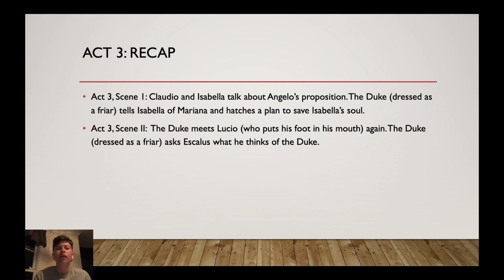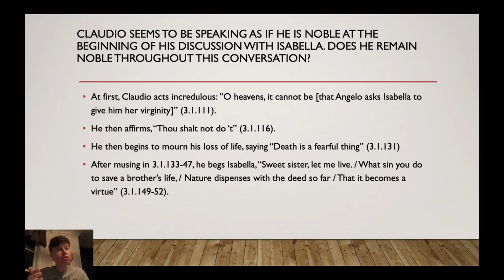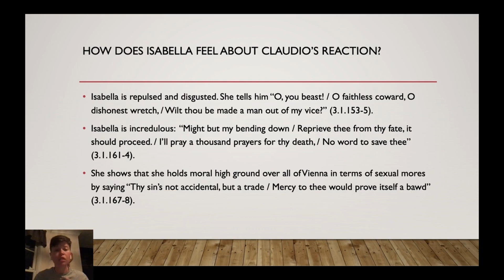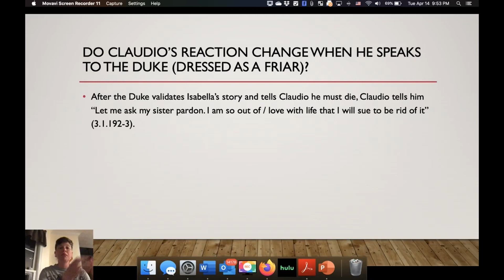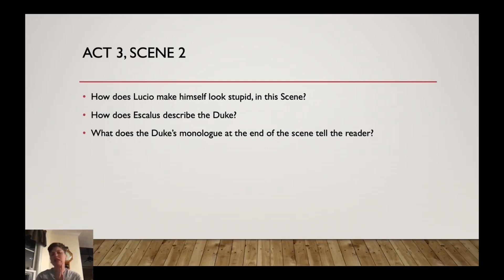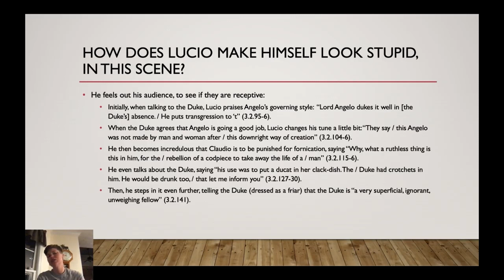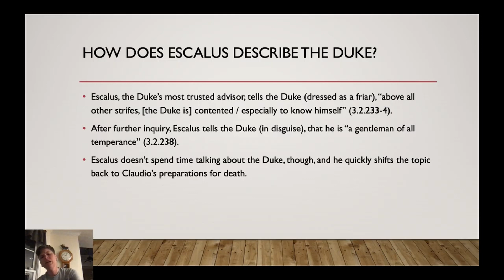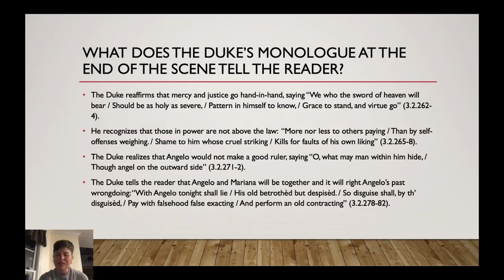Shakespeare's Measure for Measure: Act 3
This video offers summary and analysis of William Shakespeare's Measure For Measure, Act 3.